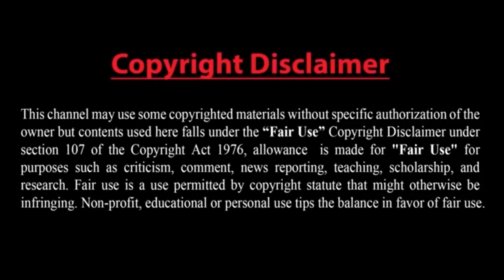গ্রেফতার হয়েছিলেন তালেবান নেতা বারাদার,অনুরোধেই ছেড়ে দেওয়া হয়!তালেবানের সাথে কাজ করতে রাজি আমেরিকা!